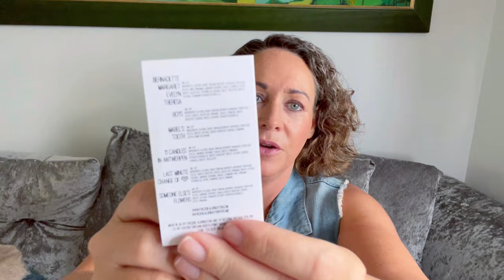New Fragrances - Freddie Albrighton Someone Else’s Flowers & 4160 Tuesday’s Cherry Who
I've got two brand new perfumes to sniff and a wonderful smelling hair mask, so these are first impressions.

0:00 Introduction
0:32 Freddie Albrighton Someone Else's Flowers
7:54 4160 Tuesday's Cherry Who Parfum
16:44 Panah London Holy Grail Keratin Mask scented with Tuberose Vanille
19:07 Someone Else's Flowers update
22:10 Cherry Who final thoughts

Bracing, fresh, bitter greenery - radish, watercress, chlorophyll, and a gigantic mist of floral air. Chrysanthemums, hyacinths, torn leaves and snapped stems - sit on a plush, deep foliage of mossy patchouli and vintage leather.

About me - I'm Claire and I live in the UK.  My taste in perfumes is usually quite sweet but not too sweet, I love white florals but not tuberose so much.  I like gourmands as long as they smell like perfumes still, I require my perfumes to change a little bit as I wear them ie not linear.  I don't enjoy oud, leather, cumin, saffron or strong patchouli however there can be occasions where I do like perfumes with these notes if they are not too dominant.  I enjoy most florals as long as they are backed up with something sweet or perhaps resins / insence.  I tend to not enjoy anything very soapy.  I also don't really enjoy very green fragrances.  I am extremely averse to overdoses of ambroxan and iso E super (timbersilk or similar) just because I find it annoying!  I have no problem with synthetics in perfumery but I do enjoy perfumes that have some notes that at least smell like they could be from nature.  My favourite type of perfumery is indie and I love Francesca Bianchi, Teone Reinthal, 4160 Tuesdays, Zoologist and Papillon Artisan Perfumes.

Adverts - I know they are annoying but they earn me a few pennies from the Adsense which I put back into buying perfumes to talk about on this channel.  If I put my time into a minimum wage extra job instead of YouTube I'd earn a lot more.